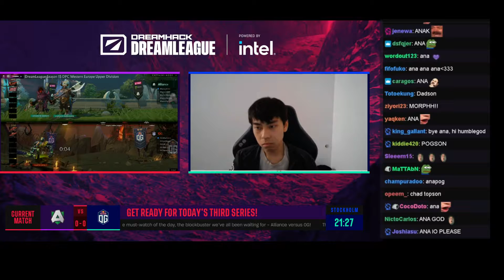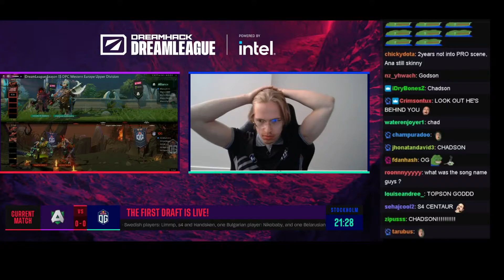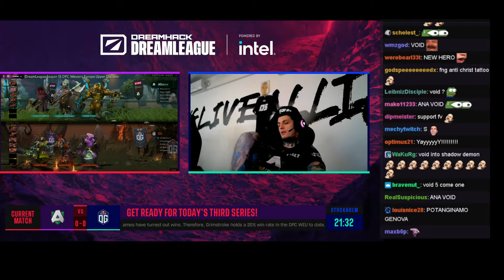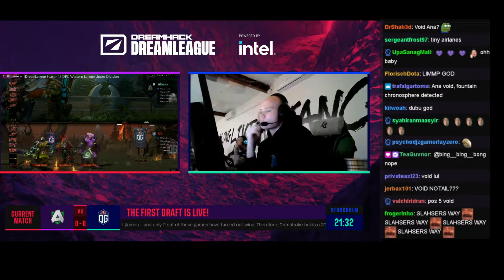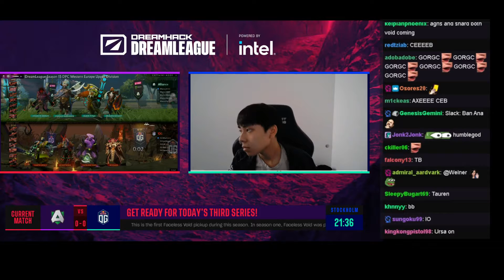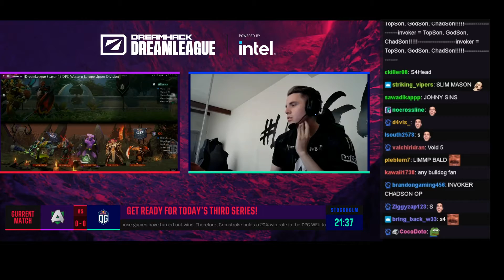THE ULTIMATE ANA FACELESS VOID DRAFT - OG vs ALLIANCE GAME 1 - DREAMLEAGUE S15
OG vs ALLIANCE GAME 1
DREAMLEAGUE S15 DOTA 2